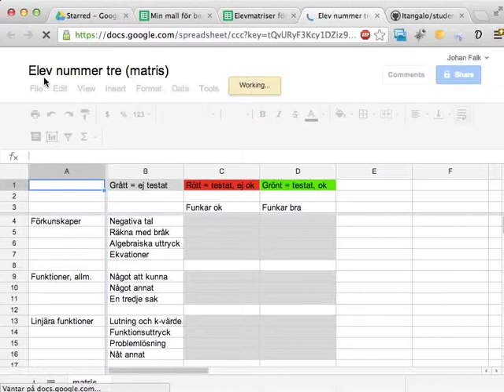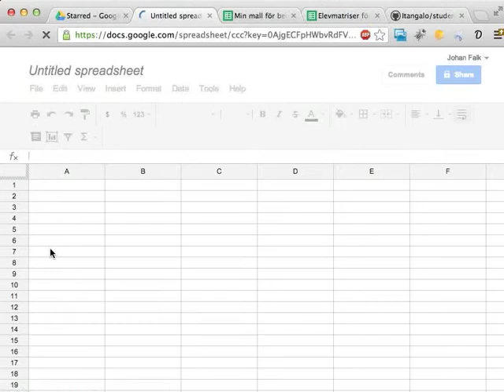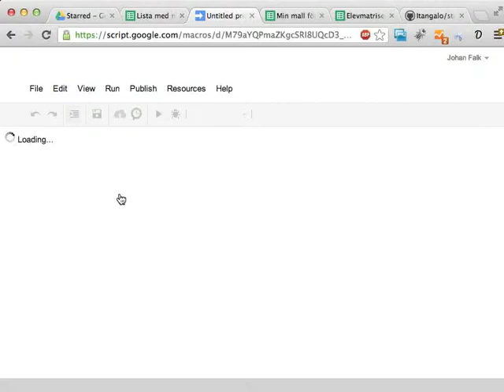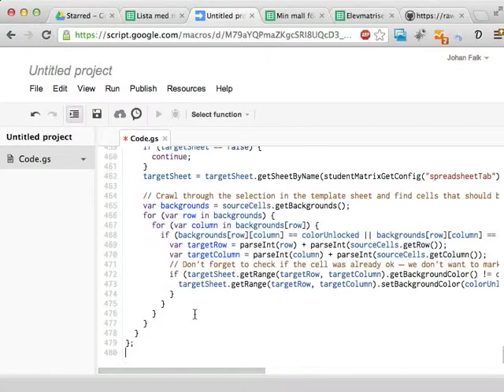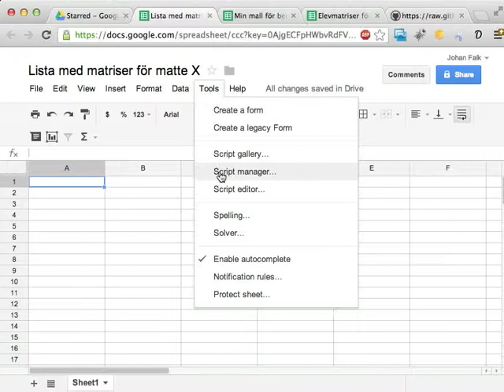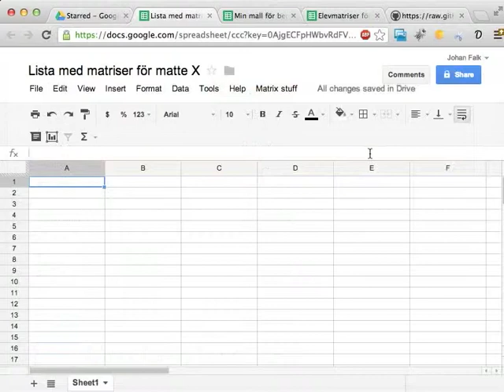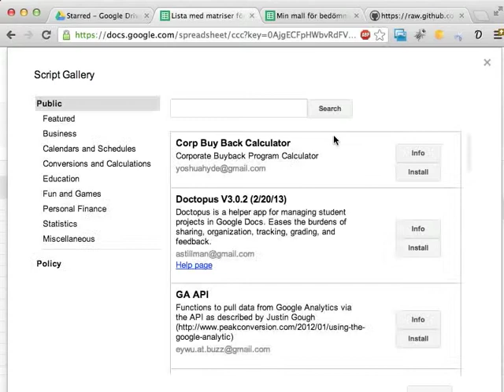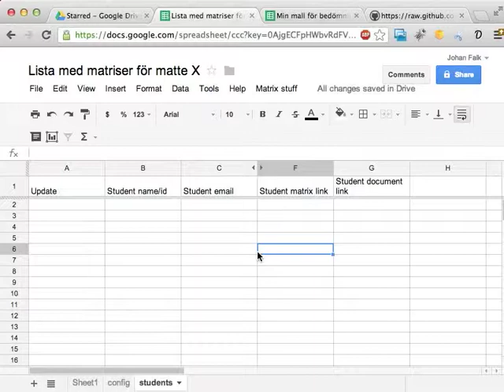StudentMatrix 2: Installera skripten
Den här videon visar hur du installerar Google-skripten "StudentMatrix", som kan användas för att sköta kunskapsmatriser/bedömningsmatriser med Google spreadsheets.